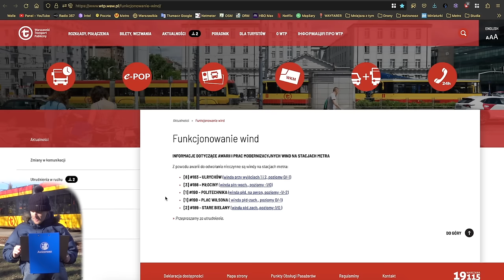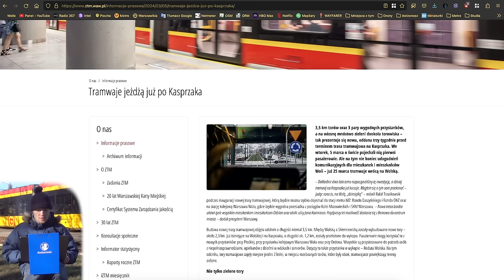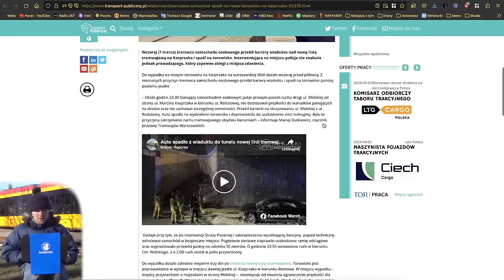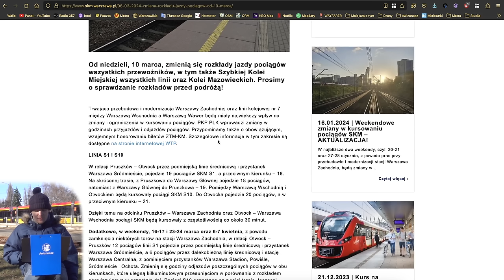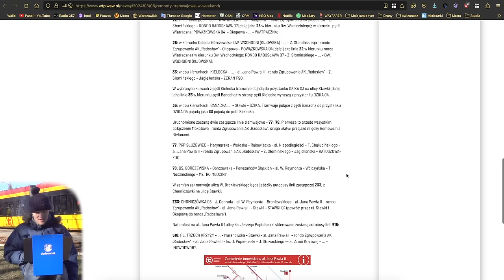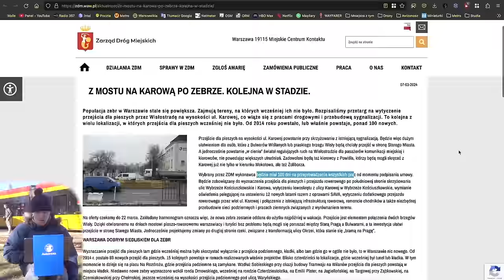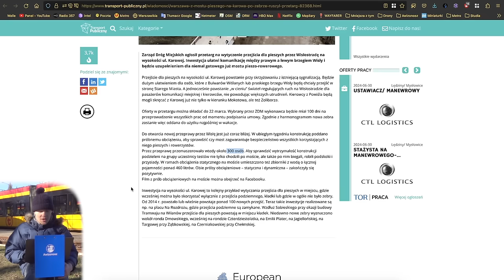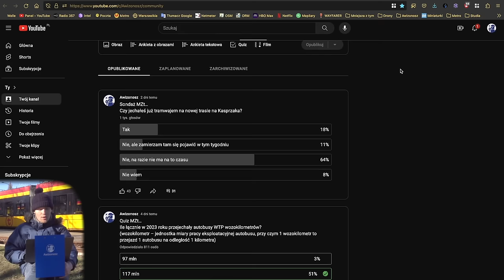#190 Spadł samochód do tramwaju na Kasprzaka, a na Zieloną Białołękę będzie projektowany tramwaju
Zapraszam na kolejny skrót informacji z Warszawy, ale tym razem z pętli tramwajowej Cmentarz Wolski, z okazji oddania do użytku nowej trasy Tramwajowej na Kasprzaka!

Spis Treści
00:00 Wstęp
00:26 Intro
00:50 Awarie Wind
01:21 Metro
02:32 Tramwaje
07:11 Pociągi
08:19 WTP
12:47 ZDM, SZRM i InfoUlice
19:34 Sondaże MZt…
20:25 Zakończenie
21:56 Outro